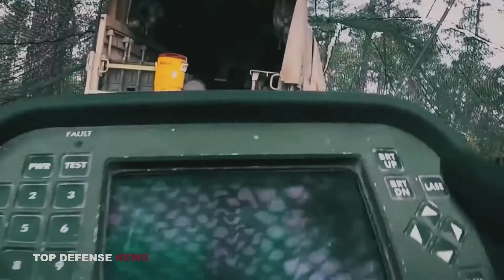American M-777 vs Russian 2S5 Giatsint-S: Which Artillery Is More Deadly?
Designed and manufactured by BAE Systems, the 155mm M-777 is the world’s first ultra-light or lightweight howitzer weighing less than 10,000 lbs (4,218 kg) because of new titanium and aluminum alloys.

The 2S5 Giatsint-S 152 mm self-propelled gun was developed during the Soviet era by the Special Design Bureau of the Sverdlovsk (now Ekaterinburg) Machinery Construction Factory late in 1968. The gun weighs 2800 kg, making it approximately seven times heavier than the US-made M-777.